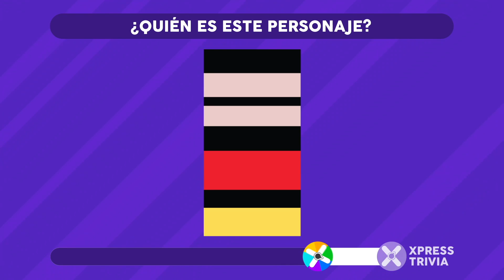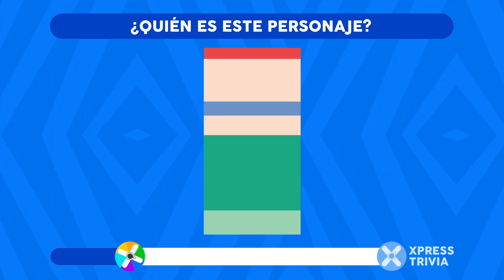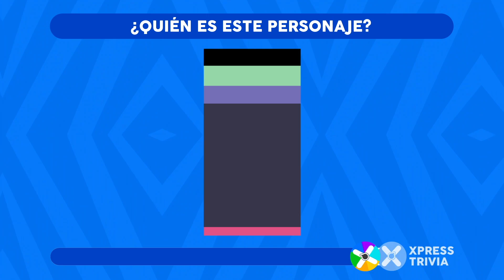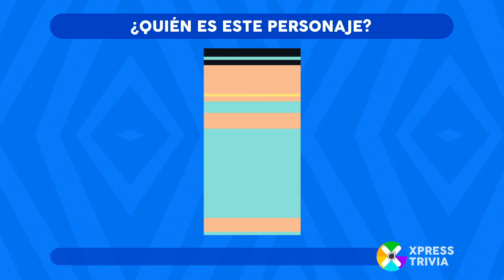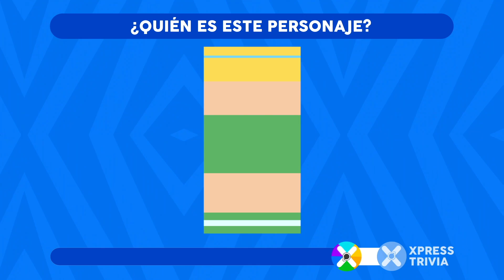ADIVINA EL PERSONAJE CON LOS COLORES!! 🟩 🟦 🟪